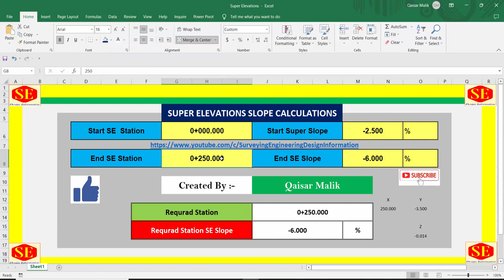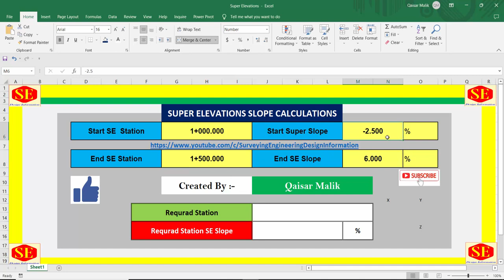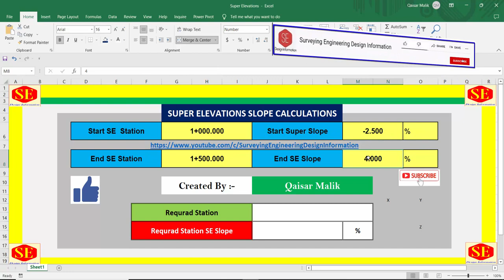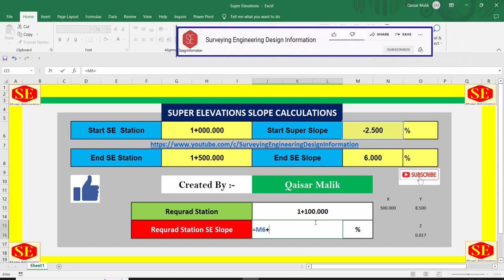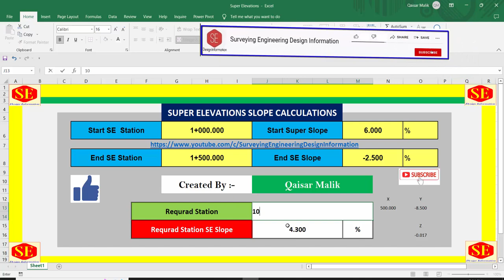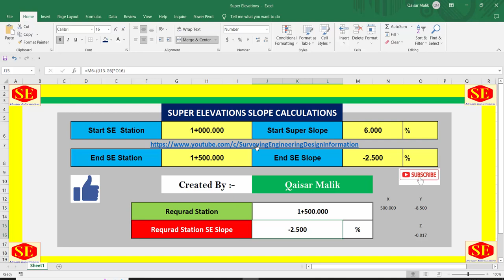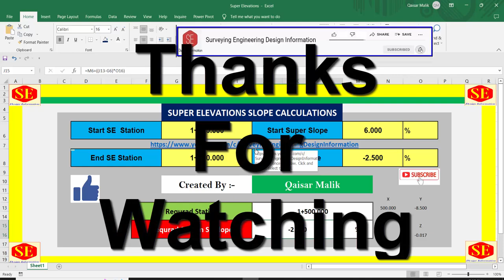How to Calculate Super Elevation Slope in Excel.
This Video about Calculations of Super Elevations Slopes .Start SE RD to END SE RD Slope in Excel Very Useful For Land Surveying.